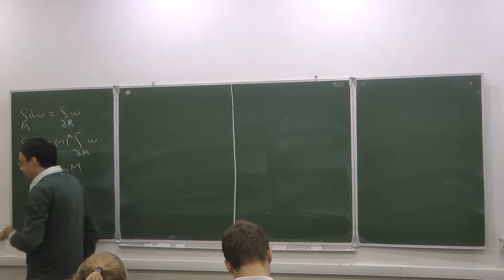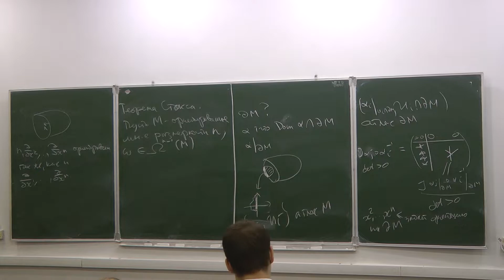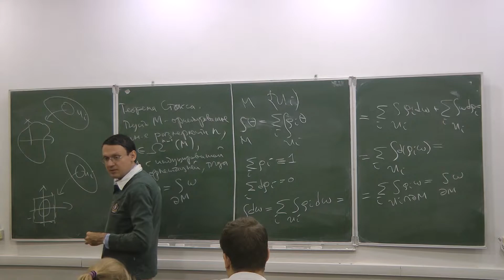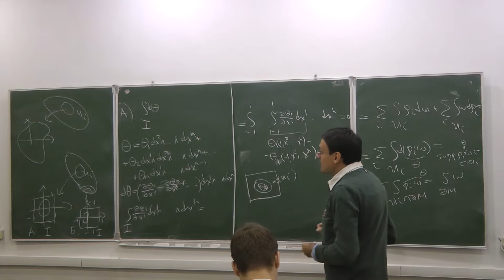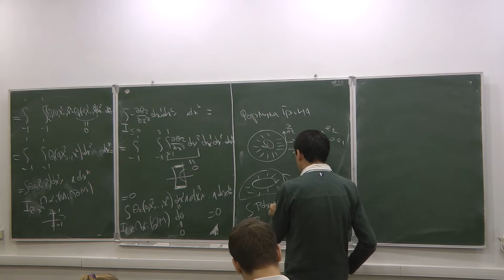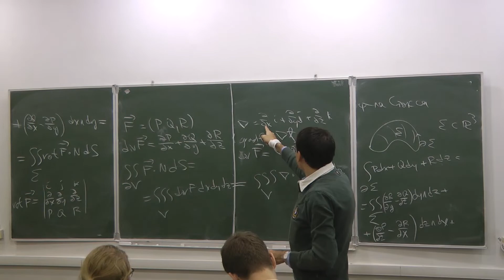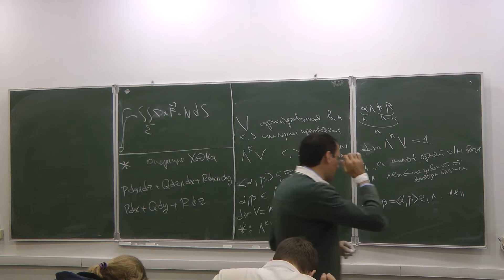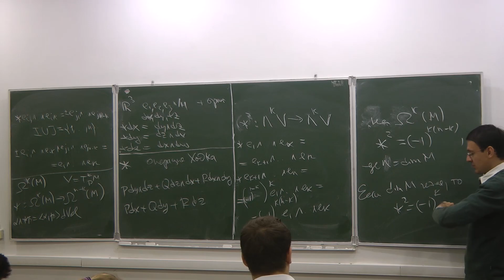Анализ на многообразиях 07 Пенской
Пенской А.В. (НМУ)